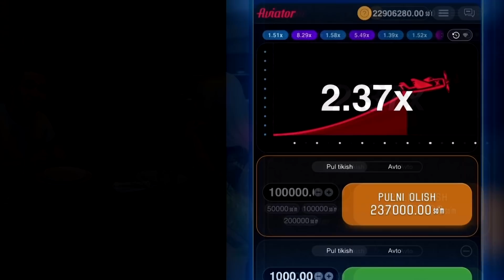ШОК!!! Асакада бозор ёнди. $ 25 000 га куйган тадбиркор фарёди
Bu kanalda hozirda AVIATOR o'yini haqida ma'lumotlar, strategiyalar va qanday qilib tog'ri tikish yo'llarini o'rganib borasiz!

Asaka buyum bozorida yong'in sodir bo'ldi. Natijada 200 kvmetr maydondagi 10 ta savdo do'koni butunlay yonib ketgan. Har bir tadbirkorni 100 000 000 so'm atrofidagi tovarlari olov ichida qolgan. Videoni tomosha qiling.